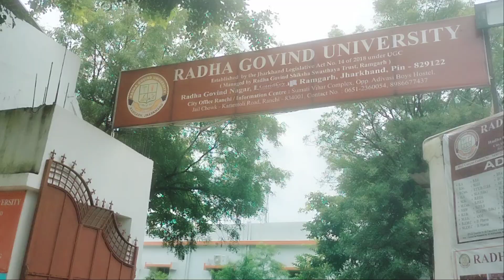राधा गोविंद यूनिवर्सिटी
एक झलक